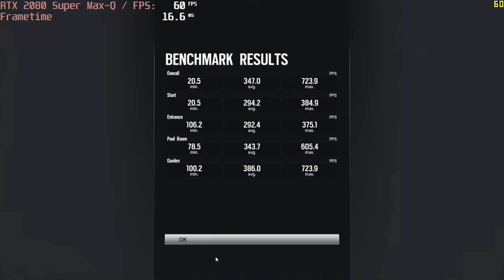🎮 NVIDIA GeForce RTX 2080 Super Max-Q - TC: Rainbow Six Siege gameplay benchmarks (1080p)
💻 Test Configuration:
• 32 GB RAM
• External Monitor

✅ LaptopMedia.com